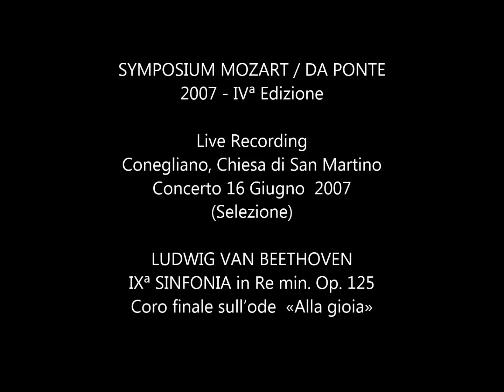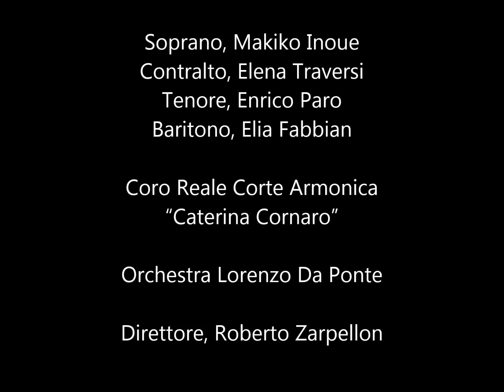L. van Beethoven: Symphony No.9 - Roberto Zarpellon / RCA (Finale) Ode "to Joy"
in Re min. Op. 125
Coro finale sull’ode  Alla gioia / O Freunde, nicht diese Töne!»

Live Recording
SYMPOSIUM MOZART / DA PONTE, 2007 - IVª Edizione
Conegliano, Chiesa di San Martino - 16 Giugno  2007

Soprano, Makiko Inoue - Contralto, Elena Traversi
Tenore, Enrico Paro - Baritono, Elia Fabbian

Coro Reale Corte Armonica “Caterina Cornaro”

Orchestra Lorenzo Da Ponte

Direttore, Roberto Zarpellon